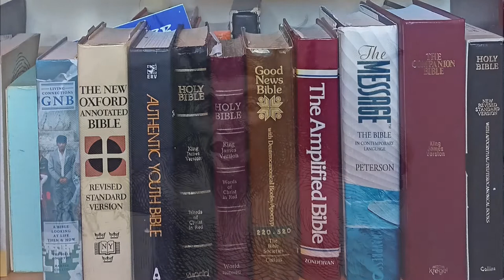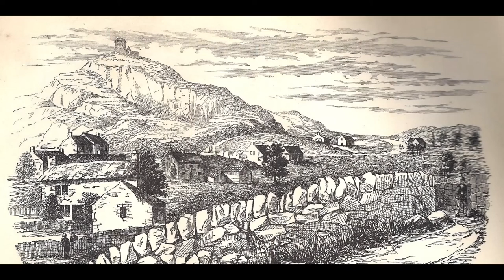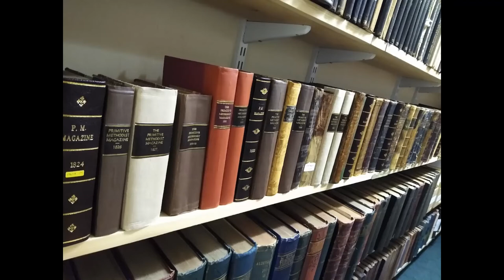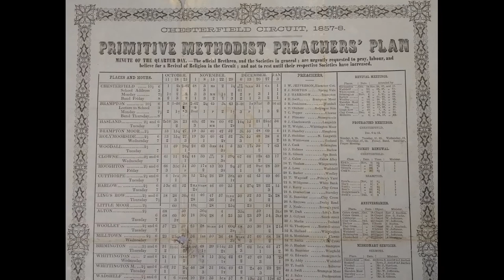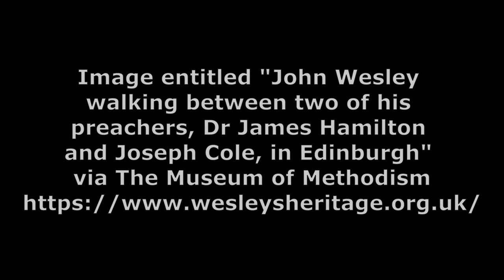An Introduction to Hugh Bourne and Primitive Methodism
A short monologue delivered by Hugh Bourne (played by Methodist Preacher Tim Macquiban) outlining the details of his life and his role in the birth of the Primitive Methodist movement.  Written by Elizabeth Morris.